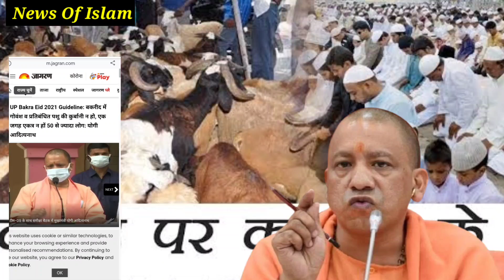Bakra Eid 2021 - बकरीद पर योगी का बड़ा बयान / बकरीद पर योगी के सख्त निर्देश 2021